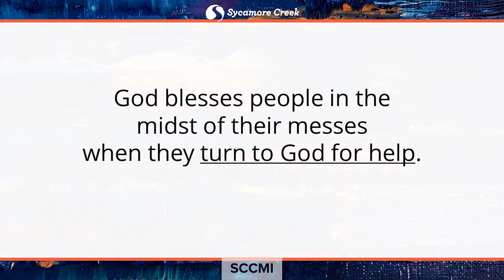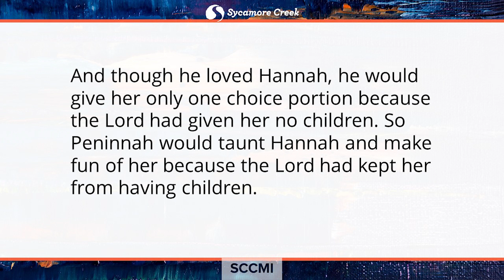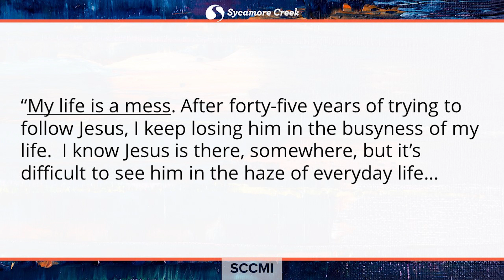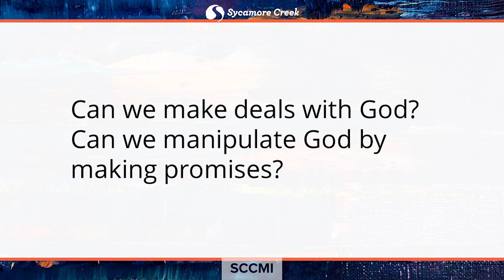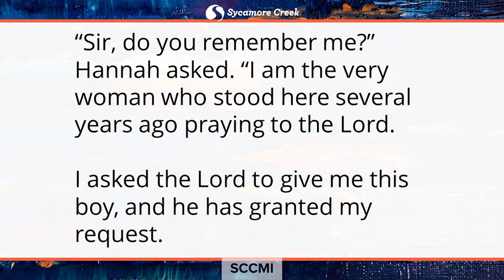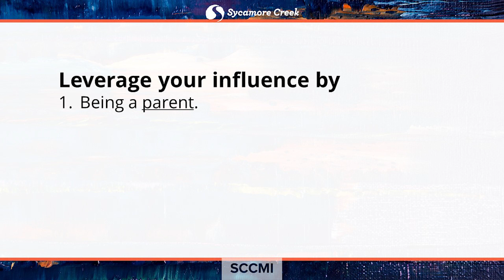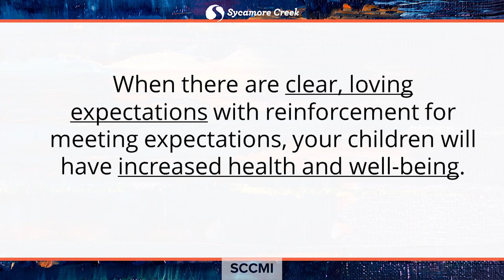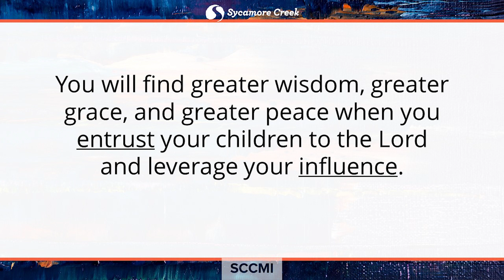Help With Parenting - Bless This Mess - 5-2-21